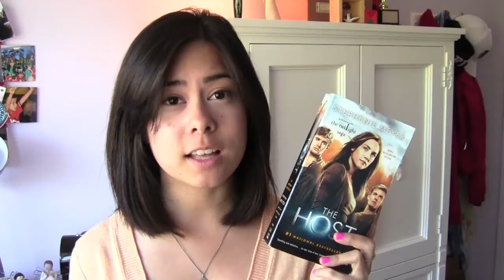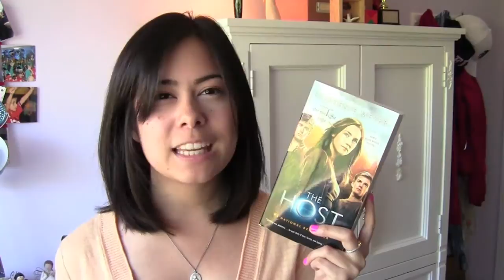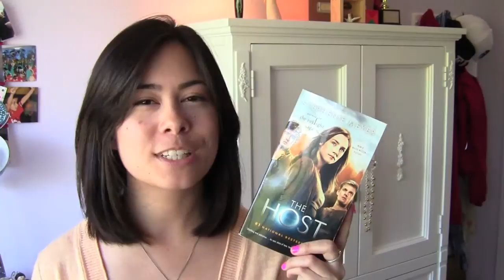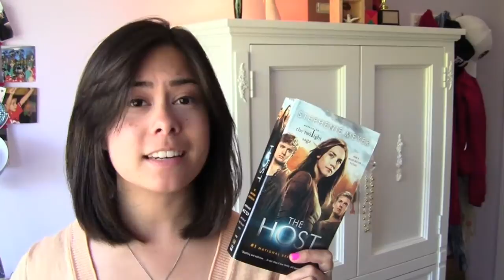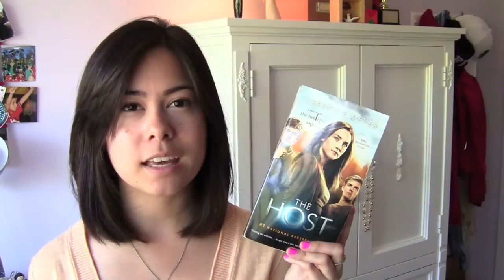The Host [Book Review]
In which I share my thoughts on The Host, feminism, and Stephenie Meyer.